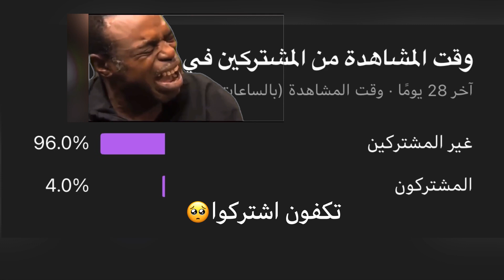واخييييرا وبدون متطلبات🔥!…اطلق طريقة تجيب منها ملاايين الدولارات🤑الحقق!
انت ياللي قاعد تقرا الوصف الان🌹

لا تقصر معي بزر اللايك👍

وتشترك بالقناة اذا ما كنت مشترك

وتفعل جرس التنبيهات 🔔

وان شاء الله يكون عجبك المقطع💛

لورد عزام
قلتش فلوس
قلتشات قراند5
قلتشات فورت نايت
قلتشات rb
قلتش لفل
قلتش لفل فورت نايت
قلتش نسخ سيارات من خويك
قلتش نسخ
قلتش فلوس في قراند5
قلتش نسخ سيارات سولو
قلتش نسخ سيارات SOLO سولو
نسخ سيارات من خويك
نصائح عشان تصير محترف في فورت
نصائح عشان تصير محترف في قراند
عزام قيمنق
مهمات الجزيرة قراند5
مهمات الجزيرة قراند٥
كيف تسوي مهمات الجزيرة
مهمة الكازينو
مهمة الجزيرة
كيف تسوي مهمة الكازينو
قراند نسخ سيارات من خويك
قراند الهالوين
قراند الحياة الواقعية
قراند نسخ سيارات لحالك
قراند ٥ سباق الوقت
براول ستارز
براول ستارز تفتيح بكجات
براول ستارز التحديث الجديد
براول ستارز الهالوين
فورت نايت
فورتنايت
فورت نايت خنفوش
فورت نايت شونق
فورت نايت فيرفول
فورت نايت رمعلو
جوزف
ذمون لوف
كيلوا
كيلوا٧٧
قراند قلتش تدبيل سيارات
قراند 5 قلتش تدبيل سيارات
قلتش نسخ سيارات قراند 5
قلتش نسخ سيارات قراند 5 من خويك
قلتش نسخ سيارات قراند 5 من خويك ذمون لوف
قراند 5 قلتش
قراند 5 قلتش نسخ سيارات من خويك
قلتش نسخ سيارات قراند 5 من خويك جديد
قلتش نسخ سيارات قراند 5 من خويك قلتشة سولو
قلتش البيوت قراند 5
قلتش البيوت
قراند قلتش فلوس
قراند ٥ قلتش فلوس
قلتش نسخ سولو
قراند قلتش فلوس
قلتش تدبيل سيارات
قراند 5 قلتش تدبيل سيارات سولو
قراند 5 قلتش تدبيل سيارات لحالك
قلتشات قراند
قلتش نسخ سيارات
قلتشات نسخ سيارات سولو
قراند5
قراند ٥
قلتش فلوس
قلتشات rb
قلتش لفل
قلتش نسخ
كيف تنسخ سيارات من خويك
كيف تنسخ طيارات من خويك
كيف تنسخ مدرعات من خويك
قراند الهالوين
قراند الحياة الواقعية
جوزف
ذمون لوف
كيلوا
كيلوا٧٧
قلتش تدبيل سيارات قراند 5 مع خويك
قلتش نسخ سيارات قراند 5 من خويك الارينا
قراند 5 قلتش
قراند 5 قلتش نسخ سيارات لخويك
قلتش نسخ سيارات قراند 5 من خويك سولو
قلتش البيوت
فيرفول
شونق
ابو فلة
ابو فله
قلتش في براول ستارز
قلتشات فورت نايت
فورت نايتXp قلتش
‏xpقلتش
قلتشات سان اندرياس
قلتش نسخ
قلتش نسخ سيارات قراند
قلتشات قراند 5 فلوس اون لاين
قلتشات قراند 5 لفل
قلتشات قراند اون لاين
قلتشات قراند نسخ
قلتشات قراند 5 نسخ من خويك
قلتشات قراند 5 اوف لاين
قلتشات ماين كرافت
قلتشات ببجي التحديث الجديد
قلتشات فورت نايت xp
قلتشات قراند 5 فلوس
قلتشات فيفا 22
قلتشات ببجي
قلتشات قراند
قلتش نقل وزنية الدرفت
قلتشات فورت نايت السيزون الجديد
قلتش نقل الشخصية قراند
قلتش نقل شخصيه
قلتش تنقل تهكير قراند 5
قلتش تنقل من rc سياره
قلتش نقل حزام الشرطة
قلتش نقل التهكير من سياره لسياره سولو
قلتش نقل كفرات f1
قلتش نقل شخصية
قلتش نقل التهكير من سياره الى سياره
قلتش نقل وزنية درفت
قلتش تنقل تهكير
قلتش تهكير سيارات قراند 5 لحالك
قلتش تنقل تهكير من سياره لسياره
قلتش نقل التهكير
قلتش نقل التهكير من سياره لسياره
قلتش نسخ سولو قراند 5
قلتش نسخ سولو اوتو شوب
قلتش نسخ سولو لوحة خاصة
قلتش نسخ سولو لانهائي
قلتش نسخ سولو من خويك
قلتش نسخ سولو بدون اوتو شوب
قلتش نسخ سولو قراند
قلتش نسخ سولو جديد
قلتش نسخ سولو بدون لوحة خاصة
قلتش نسخ سولو قراند 5 جديد
قلتش نسخ سيارات قراند 5 خويك
قلتش نسخ سيارات قراند 5 من خويك سهل
قلتش نسخ سيارات قراند 5 بدون متطلبات
قلتش نسخ سيارات قراند 5 لحالك
قلتش نسخ سيارات قراند 5 سولو مستر بن
قلتش نسخ سيارات قراند 5 من خويك المقر الجديد